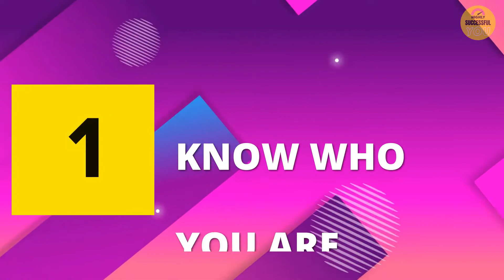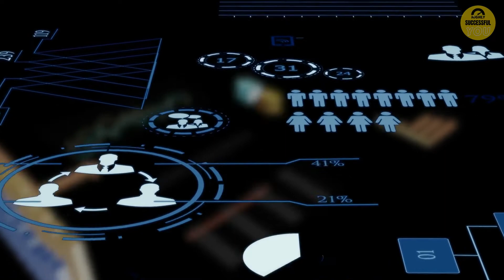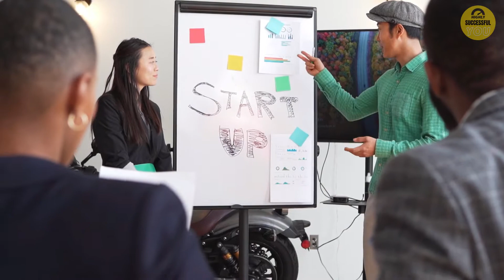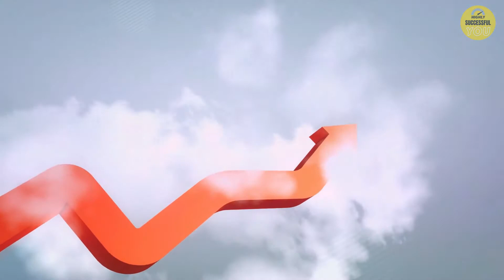Overcoming Fear - Top 10 Tips To Overcome Fear and Anxiety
In this video, we're going to talk about "Overcoming Fear - Top 10 Tips To Overcome Fear and Anxiety".

Are there times your thoughts about something (could be a person, a place, or an event) made you feel insecure and intimidated?

Yes, that is ANXIETY.

Anxiety is a feeling that is triggered by Fear. Anxiety has been established as one of the elements that hold you back from taking that big bold step that might change your life for Good.

Good news! We’ve compiled ten of the best tips, tricks, and techniques you can use to help you overcome fear and anxiety - incorporating this advice will shock you with how well it works. Watch this 'Overcoming Fear - Top 10 Tips To Overcome Fear and Anxiety' video until the end!

▸ CHAPTERS / TIMESTAMPS - ("Overcoming Fear - Top 10 Tips To Overcome Fear and Anxiety")

0:00 START HERE
1:34 KNOW WHO YOU ARE
2:21 FACE YOUR FEARS
3:03 CHANGE YOUR THOUGHTS
3:42 DIRECT YOUR FOCUS ON POSITIVE OUTCOMES
4:24 TAKE CONTROL OF THE WORDS/LANGUAGE YOU USE
4:59 AVOID PRESSURIZING YOURSELF TO BE PERFECT
5:27 PRACTICE LIFESTYLE CHANGES
5:59 CHANGE YOUR MANNER OF RESPONSE TO SITUATIONS
6:28 AVOID TREATING ANXIETY WITH CHEMICALS
7:05 PRACTICE STRESS MANAGEMENT

▸ Related Terms / Topics:

How to Calm Anxiety Attack
How to Overcome Anxiety and Fear
How to Overcome Anxiety and Stress
How to Stop Anxiety Thoughts
How to Overcome Anxiety Naturally
How to Overcome Anxiety and Depression
Anxiety Symptoms
How to Overcome Anxiety at Work
How to Overcome Fear in Life Quotes
Power to Overcome Fear
How to Remove Fear From Mind and Heart
How to Overcome Fear and Anxiety
How to Overcome Fear of Failure
Ways to Overcome Fear
Tips to Overcome Fear
Meditation for Anxiety
Anxiety Help